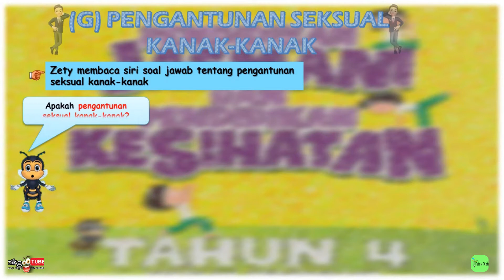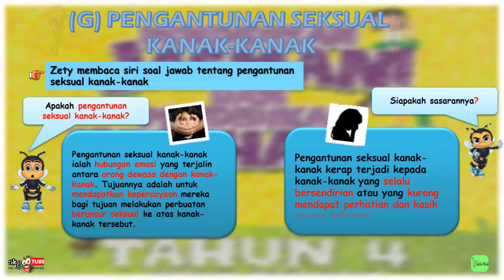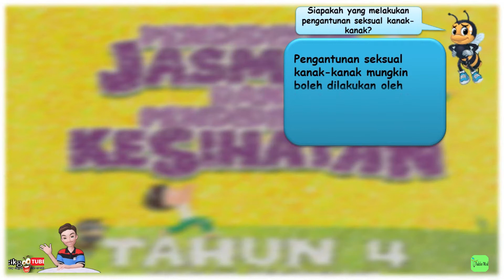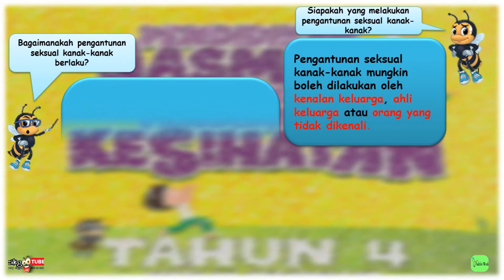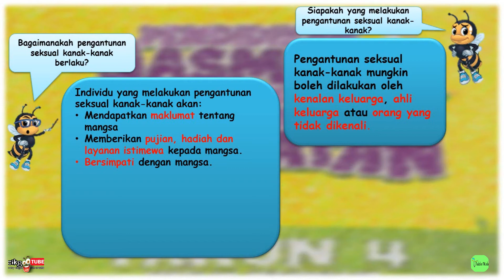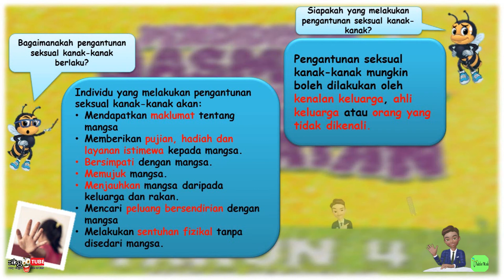PdPc Digital PENDIDIKAN KESIHATAN Tahun 4 - Unit 11: Sayangi Diri | Pengantunan Seksual Kanak-kanak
Video Pdpc yang ringkas, menarik dan padat untuk panduan guru-guru, ibubapa dan murid-murid. 100% berpandukan Buku Teks PJK Tahun 4 KSSR Semakan 2017, DSKP KSSR Semakan 2017.

Pendidikan Kesihatan Tahun 4

PENDIDIKAN KESIHATAN REPRODUKTIF DAN SOSIAL (PEERS)
Topik : 1.0 KESIHATAN DIRI DAN REPRODUKTIF
Unit 11: Sayangi Diri

7.0 Keselamatan
- Pengantunan seksual kanak-kanak

Standard Kandungan :
7.1 Kemahiran kecekapan psikososial untuk menjaga
       keselamatan diri. Bertindak secara bijak untuk mengelak:
       - Pengantunan kanak-kanak

Standard Pembelajaran:
7.1.1 Menyatakan maksud pengantunan kanak-kanak

Selamat belajar dan selamat mengajar. Back to PdPR